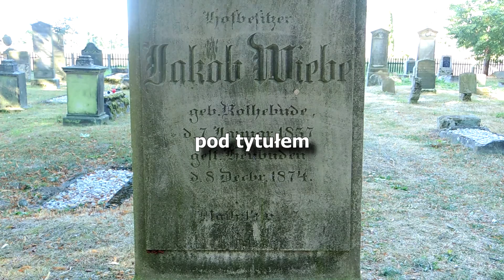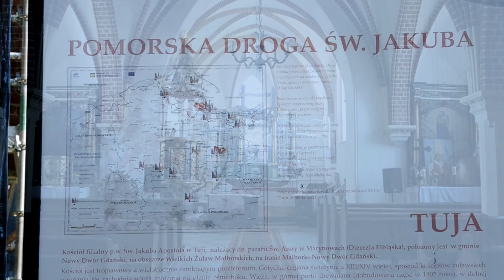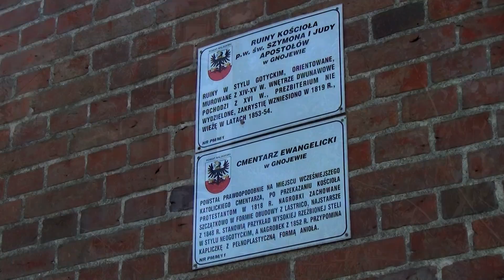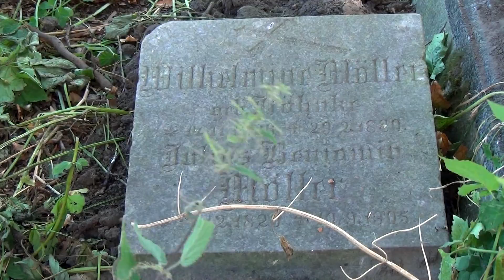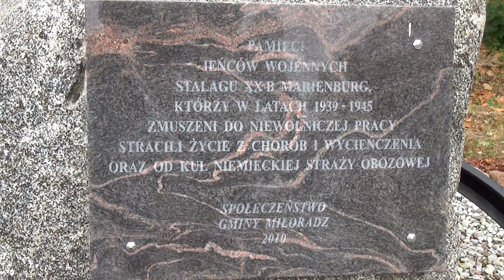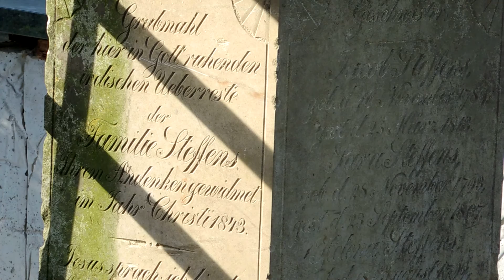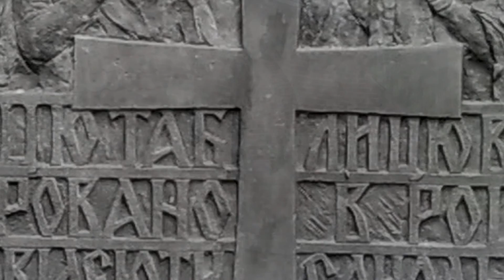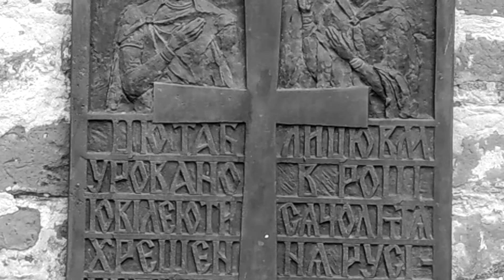ŚLADAMI WIELOWYZNANIOWYCH ŻUŁAW - CZ. 4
Równinny pejzaż Żuław urozmaicają malownicze , ceglane kościoły, których wieże o strzelistych hełmach, wznoszą się dumnie ku niebu. Przeważająca ich część to obiekty gotyckie o proweniencji rzymskokatolickiej, ale ze specyfiką żuławską. Duża ilość kościołów w odniesieniu do małego obszaru, jest imponująca, najprawdopodobniej największa w kraju. Świadczyć to może o bogatym życiu duchowym mieszkańców już w okresie średniowiecza. Na Żuławach znajdowały się również kościoły i  protestanckie domy modlitwy oraz synagogi. Najwięcej było kościołów ewangelickich (luterańskich), znacznie mniej mennonickich domów modlitwy, które często nie przetrwały II wojny światowej. Zapraszamy więc na wędrówkę szlakiem wybranych kościołów żuławskich.